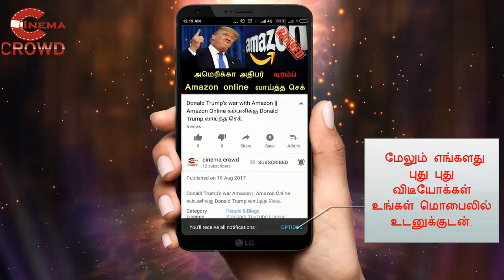Nandhini Serial jan 22 episode review || Nandhini serial 22 jan-2018